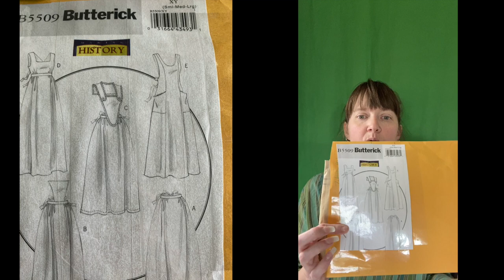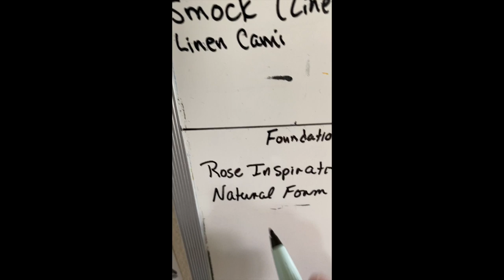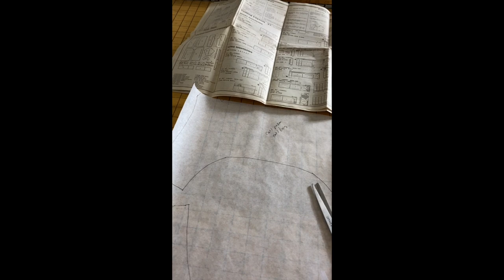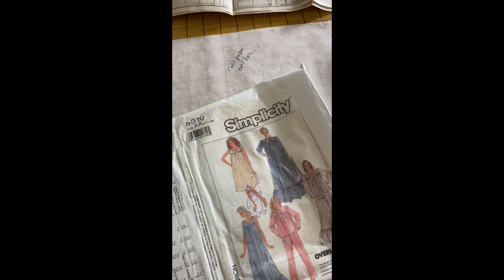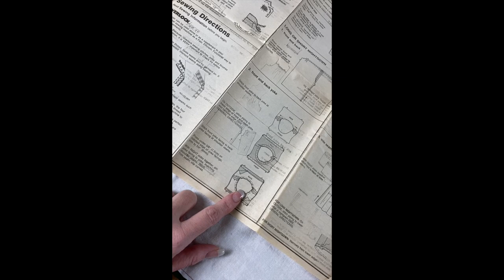An Apron and a Dress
Sorry this is overdue my friends. Crazy two weeks!

I am an artist and teacher. I have been making art since as far back as I can remember. I love to paint, sew, hand make all the things. I started my electronic journey of filming and posting back in 2015, though in 2017 with my Daily Devotion work, worked through my camera fears and posting on a public forum. Then I decided to become a little more serious in my endeavors to create content for other artisans. 2019 was a difficult year on all counts, personal and professional. 2020 is a new year and I am eager to continue with this project.

I love mail, handwritten letters and postcards from around the world!
Address to: Ankharet verch Meredudd